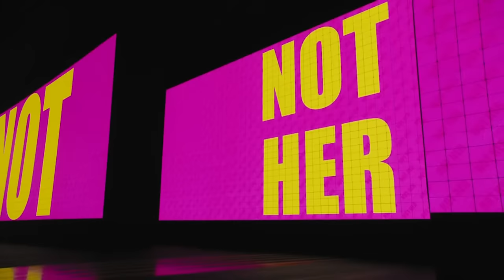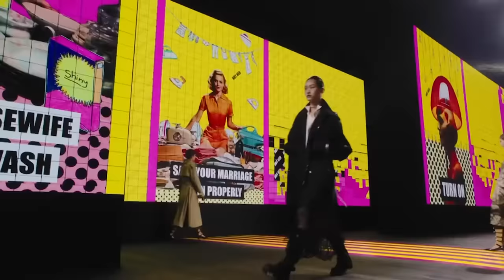パリコレDIOR🇫🇷最高の２日間！JISOOにも再会☺️💓DIOR Spring-Summer 2024 Show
パリコレのDIOR Spring-Summer 2024 Showとジャドール展覧会の会場での様子です✨
毎回ですが、とても素敵な空間と雰囲気です☺️
JISOOと再会できたのもすごく嬉しかったな💓

協力：
Dior
diorbeauty

YUKO VISIT MAP
〇MianFan＠Mogador